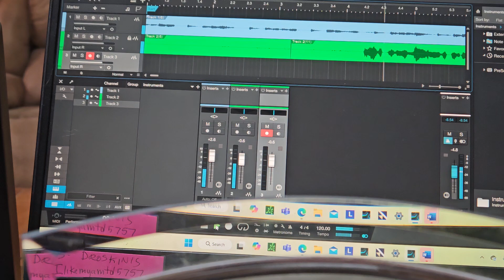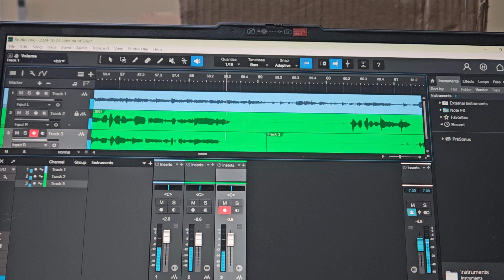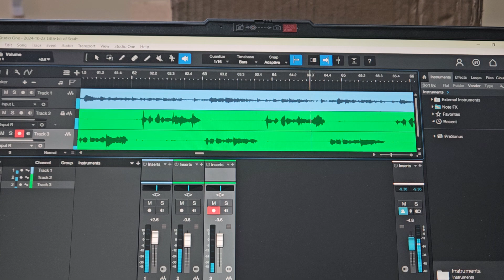Little Bit of Soul, Jim's cover